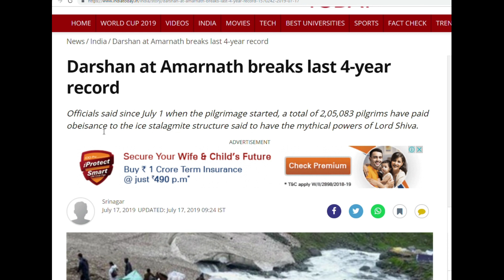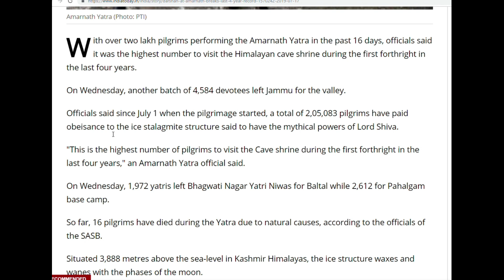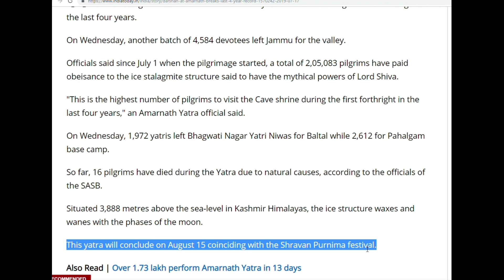Shri Amarnath Ji Yatra 2019 breaks last 4-year record